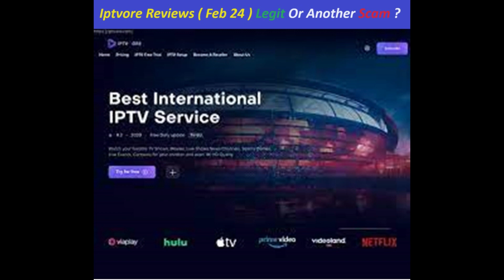Iptvore Reviews ( Feb 24 ) Legit Or Another Scam ? ! Iptvore ! Iptvore Com Reviews ! Iptvore.Com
Iptvore Reviews ( Feb 24 ) Legit Or Another Scam ? ! Iptvore ! Iptvore Com Reviews ! Iptvore.Com Reviews

iptvore.com is most likely not a rip-off but legit. We analysed the web site and arrived by having an assessment of iptvore.com of 72%. This have faith in rating are furnished to Net websites that includes a medium to really lower danger. Our believe in ranking is crawling the online market place for information and facts and specifics to mechanically determine a rating. We look at wherever the website is hosted, during which the area was registered, which systems are used and 37 other factors